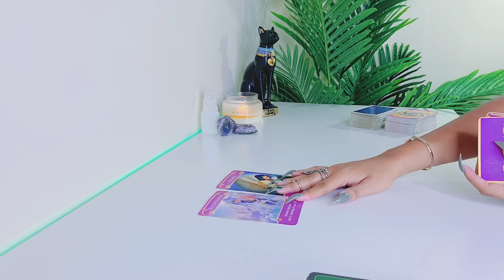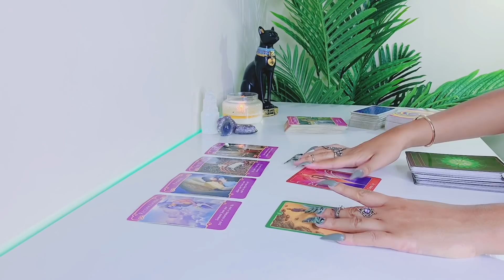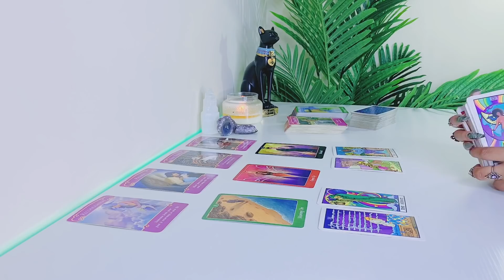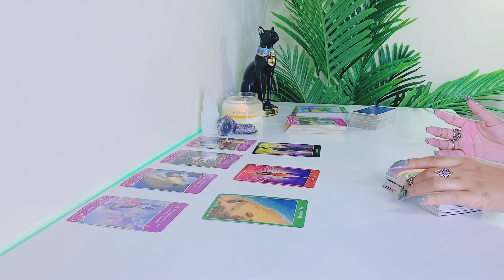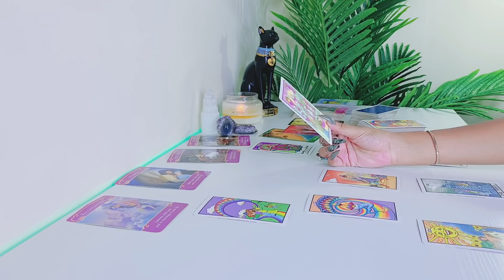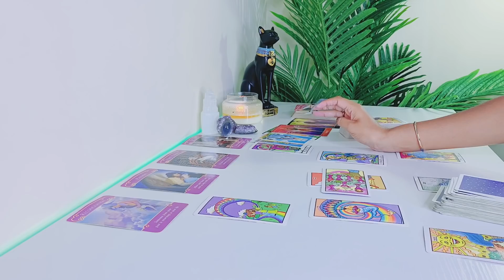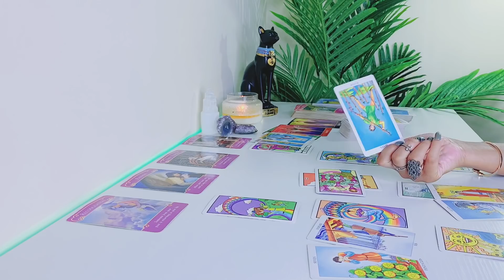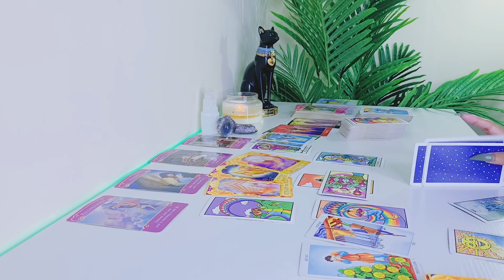Gemini OCTOBER | Prepare Yourself For This Reconciliation! - Gemini Tarot Love Reading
Hi Gemini! Hope you enjoy your LOVE tarot reading! - Scorpio Gypsy Tarot

FREQUENTLY USED TAROT DECKS:

Arcanum Tarot

Rider-Waite Tarot

Gilded Tarot

Angel Tarot

Angle Answers